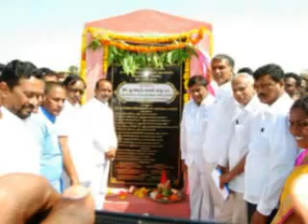Double Bedroom 5000 Houses Sanctioned || Telanagana || Poor People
After Winning TRS party Commuted to give double bed room plots for poor people who are living in slum areas, urban streets. The KCR has signed to start work for doublebedroom plots designing in hyderabad areas and telanagana areas.
KTR and Harish rao also says to every poor people has to live in double bedroom plots only by Telangana Rasta Samithi government was giving.
But double bedroom plots application submitting in collect orate office there was so many poor peoples came to submitting applications forms in office.
Double bedroom 5000 houses sanctioned in hyderabad  at quthbullapur, uppal, LB nagar areas